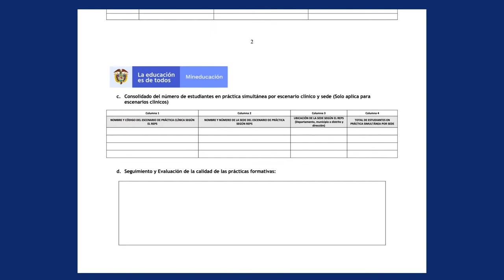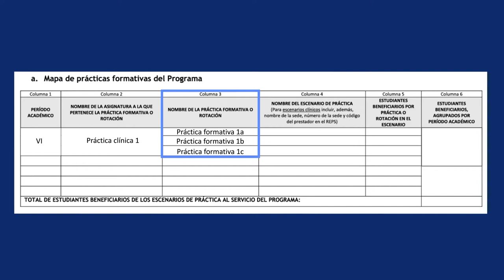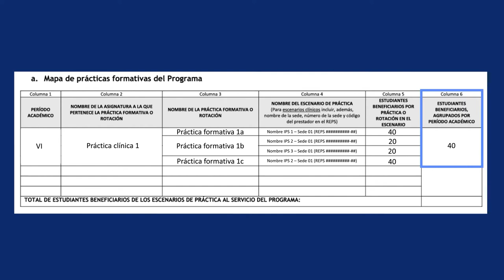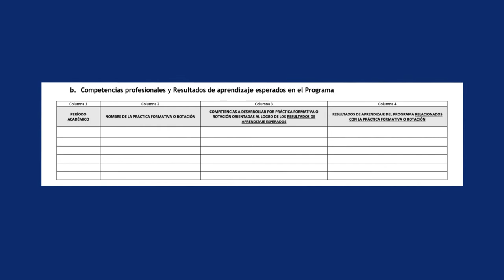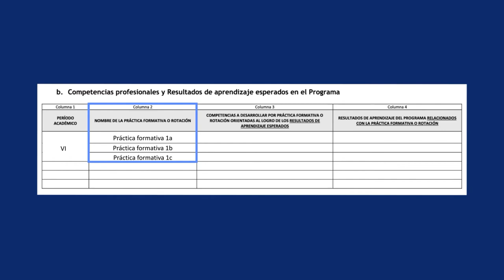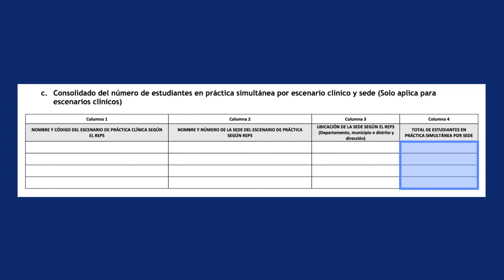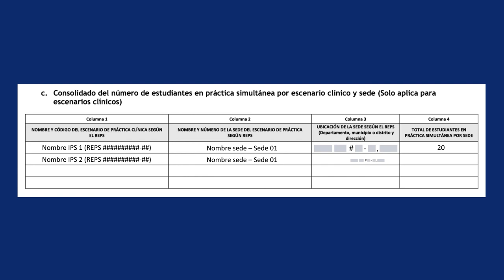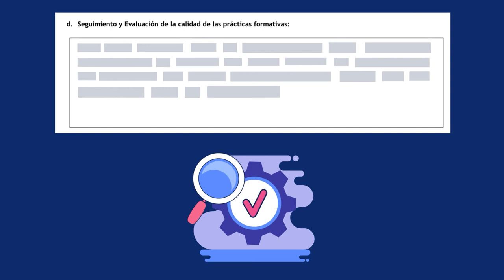Instructivos diligenciamiento plan de prácticas formativas para programas del área de la salud - 2